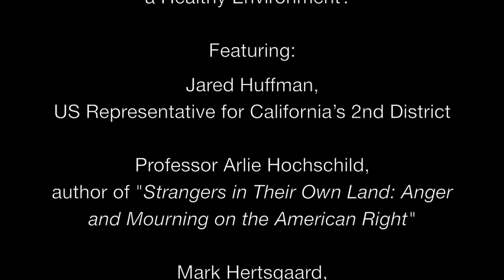Congressman Jared Huffman on Finding Bipartisan support for the Environment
The Environmental Forum of Marin presented this Community Education Event on November 19, 2018 at Corte Madera Community Center, Corte Madera, CA.
In this clip, Jared Huffman, US Representative for California’s 2nd District, describes efforts to reach across the aisle and create bipartisan support for a range of environmental and climate issues.